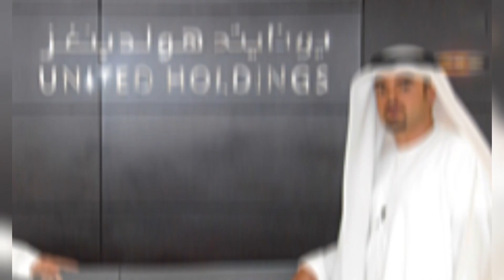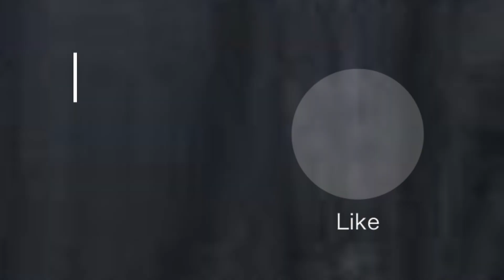sheikh Hamdan brother Sheikh rashid death at 33 age/ Reality/ kw_facts